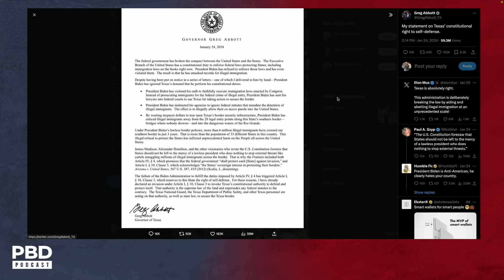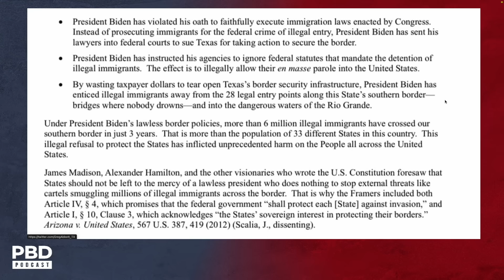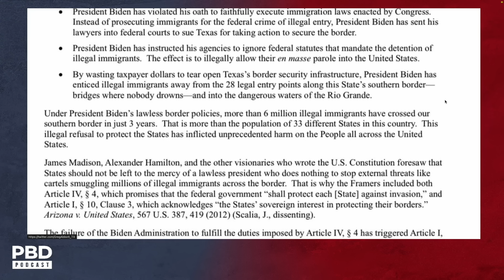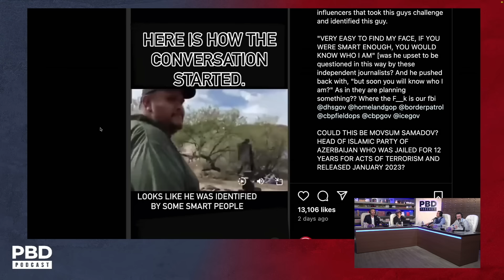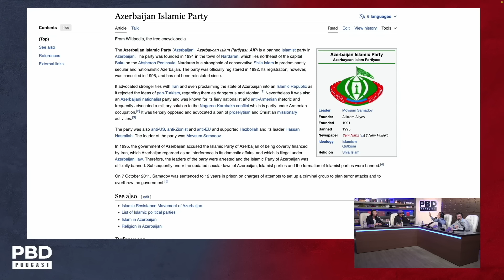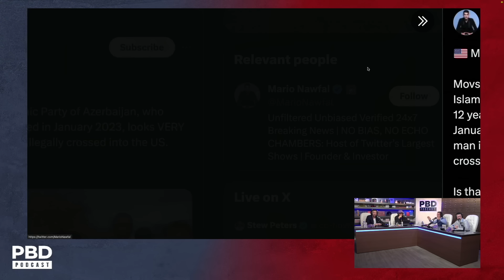"Militarizing Texas Guard"- Texas Governor Greg Abbott FIGHTS Biden Administration on Border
Patrick Bet-David, Adam Sosnick, Tom Ellsworth, and Vincent Oshana discuss the border dispute between Texas Governor Greg Abbott, the Supreme Court, and the United States Federal Government and President Joe Biden.

Purchase a “Future Looks Bright” Purple & Gold signature hat and t-shirt, and receive one additional “Future Looks Bright” hat for free (red, white, black & camo).